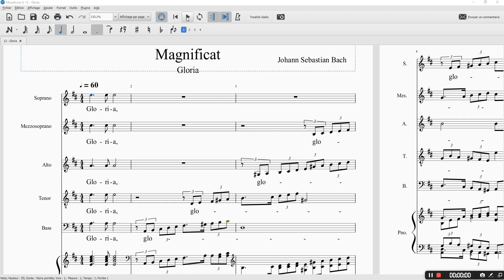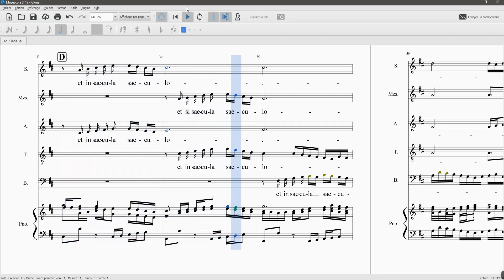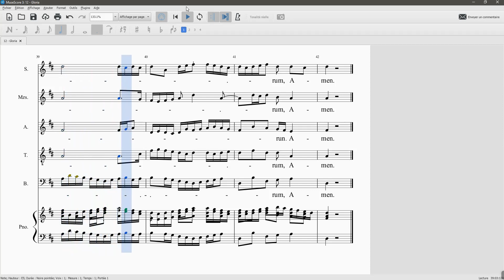BACH Magnificat Gloria SMAT 100 B 0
BACH Magnificat : Gloria

Soprane 100%
Mezzo 100%
Alto 100%
Ténor 100%
Basse 0%